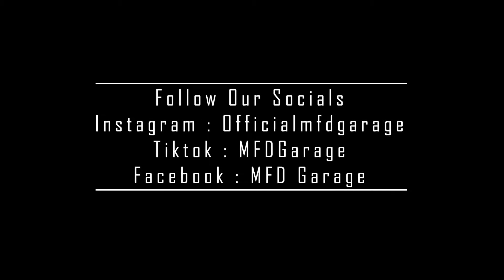New MODS for our LAMBORGHINI and NEW C8 Updates!!! | Chore week | Episode 50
Welcome to our stable. This is episode 50, We got some new mods coming to the stable and we had to do some Chores to make sure our cars are working perfectly.